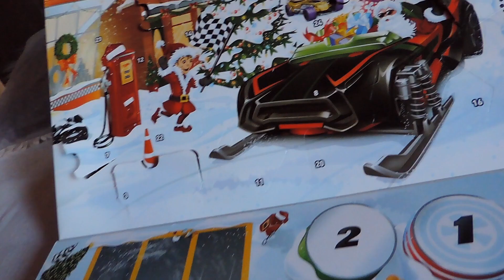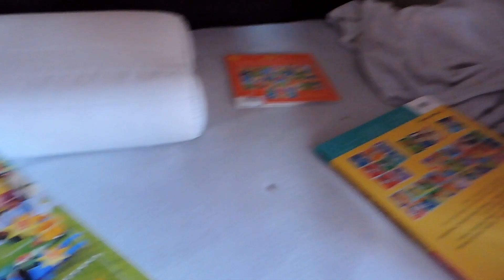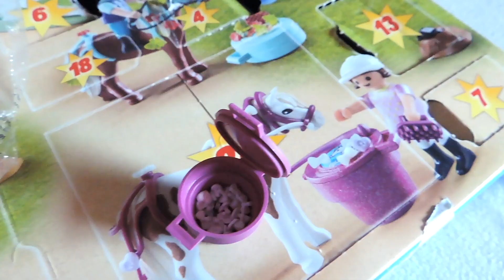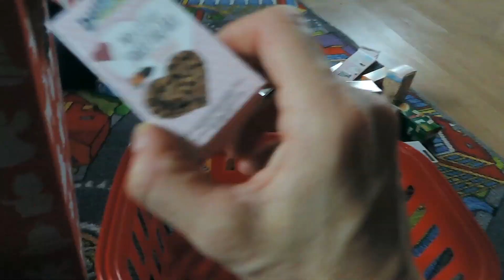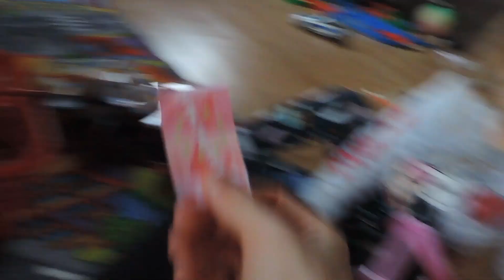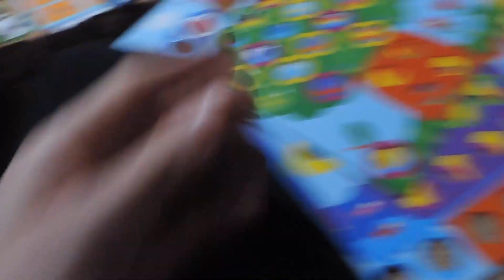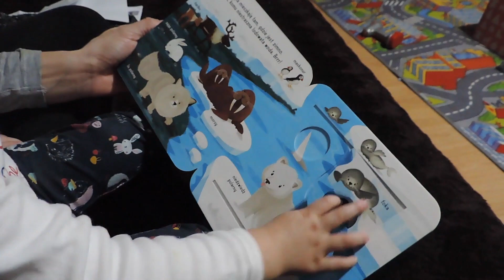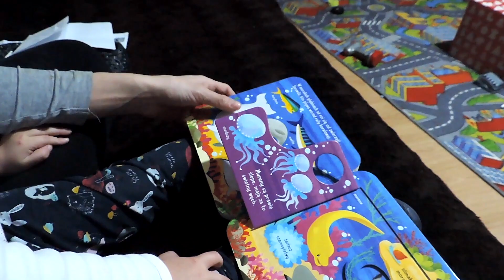VLOGMAS 8 * DZIEŃ ZABAW *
skr. Pocztowa nr 2
ul. Jana Kilińskiego 4
32-600 Oświęcim

Snp: mamtosia